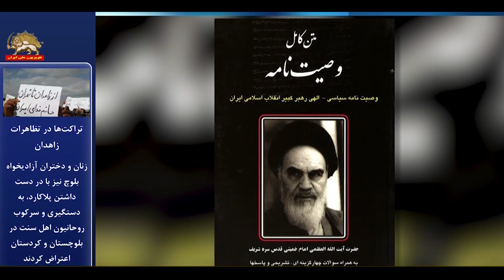تفاوت‌های انقلاب دمکراتیک مردم ایران با انقلاب ضدسلطنتی ـ ۱۵بهمن۱۴۰۱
در انقلاب ضدسلطنتی، جامعهٔ آزادیجو و به ستوه آمدهٔ ایران، شاه را نشانه رفت اما از تهدید دوم یعنی شیخ و راست ارتجاعی غفلت کرد؛ به دو دلیل اساسی:
۱ـ شاه رهبران مجاهدین و فدایی‌ها را یا به‌شهادت رسانده یا در زندان تا روزهای آخر سقوط خود به بند کشانده بود. در نتیجه حکومت او هیچ آلترناتیوی از نیروهای انقلابی و دموکراتیک نداشت.
۲ـ خمینی چهره‌ای وجیه‌المله و فریبکارانه از خود ساخته بود و به‌خصوص در روزهای لم‌دادن در زیر درخت سیب در پاریس، مواضعی متلون و مبهم اتخاذ می‌کرد. چنان می‌نمود که گویا با آخوندهای دیگر فرق دارد و مدافع آزادی بیان و فعالیت زنان است و مارکسیستها را حذف نخواهد کرد.
شاه سرنگون شد ولی جایگزین آن یک جمهوری دموکراتیک نبود، شیخ در غیاب نیروهای انقلابی، رهبری این انقلاب تابناک را به سرقت برد و چهرهٔ دوم استبداد یعنی سلطنت دینی را برقرار ساخت. به‌عبارت گویاتر شاه اگر چه از کشور در رفت ولی ولیعهد خود، شیخ را بر ساختار قبلی حاکم کرد. بن‌مایهٔ استبداد دست‌نخورده باقی ماند. در این مسیر تصمیم قدرتهای خارجی در کنفرانس گوادلوپ، راه این جایگزینی را هموار نمود.